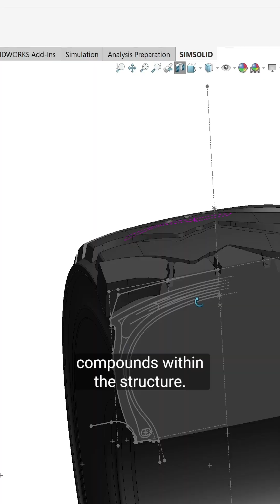3D CAD modelling for heavy-duty Magna Tyres | The Engineering Triangle Podcast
Our work with @MagnaTyres goes way back, one of our first clients when Element Engineering started in 2010. From detailed 3D CAD modelling to simulations and iterative design improvements, we've been refining how these heavy-duty tyres are represented in @solidworks for years.

High-detail renders for marketing were the goal, but we also had to stay true to the way these tyres are actually manufactured. That meant building out tread patterns, casing layers, and structural elements like radial plies and steel wires, balancing visual clarity with engineering accuracy.

Over time, we've evolved our approach, shifting from simpler extrusion methods to more advanced surface wrapping for better tread definition. And when working at scale (creating 50+ tyre models in a few months!) efficiency and structured modelling practices was essential.

Check out the full podcast to see more of our work in CAD!